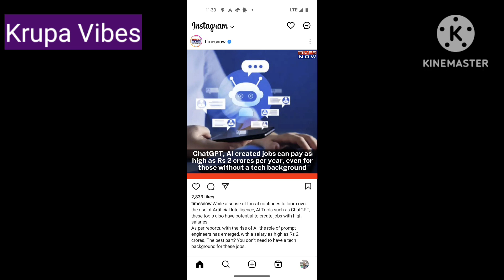Is Google on the decline | Will ChatGPT rule the future | what is Google' BARD | Can non-techies use